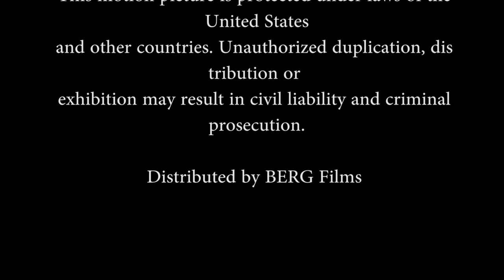The Dream [Short Film]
An 80's stockbroker learns a lesson he'll likely never forget...

Made in 48 hours for the 3rd Annual Sandbox Film Fest, Winter 2020.
Festival Awards Won*: Most Awesomest Movie of All the Movies

Brian Contreras
Robin Fierberg
Jack Greenberg

STARRING
Brian Contreras
Jack Greenberg
Rose Greenberg
Cameron Most

Prompts used for inspiration:
Quote: "It's a dog eat dog world"
Song: "Lucid Dreams" - Juiceworld

*awarded to the filmmakers by the filmmakers themselves. Not part of the official competition.